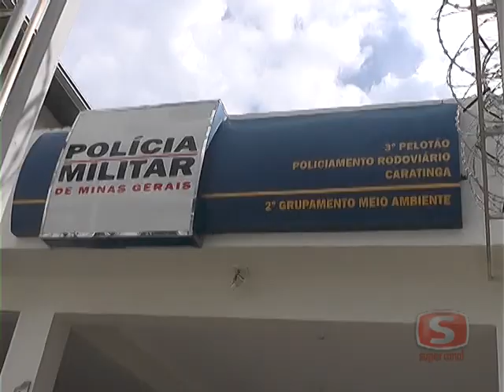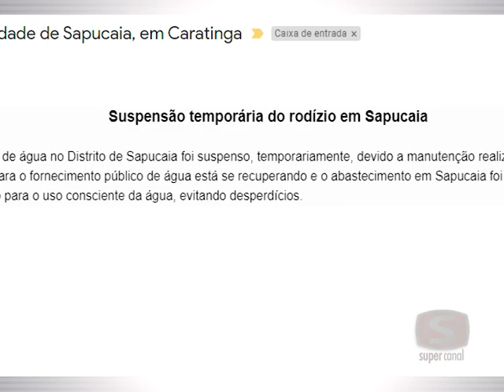Confira os destaques desta terça-feira (18/02):